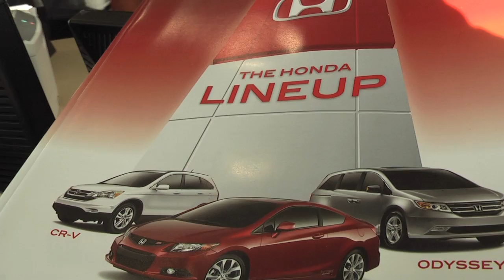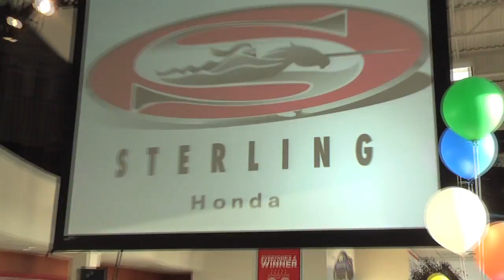2012 Honda Civic Launch Event at Sterling Honda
| On Wednesday May 4th, Sterling Honda hosted the launch of the all-new 2012 Honda Civic models; watch the video to see some of the highlights of this amazing new generation of the Civic nation.